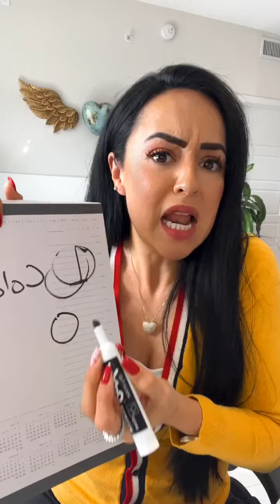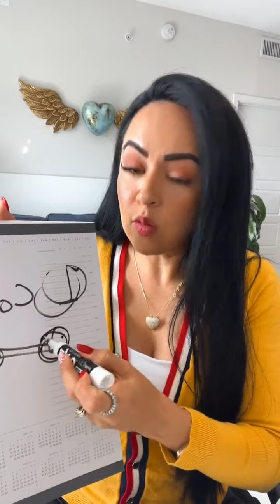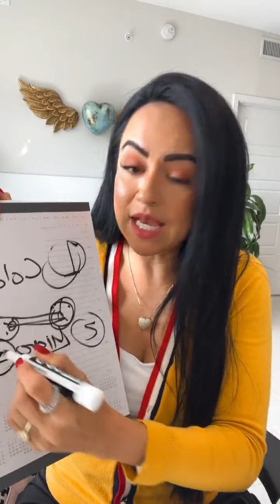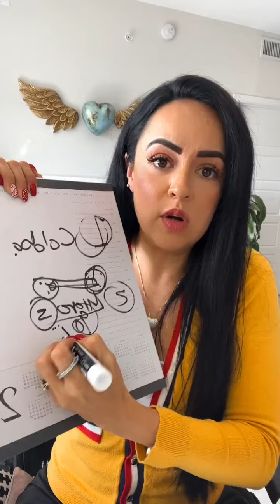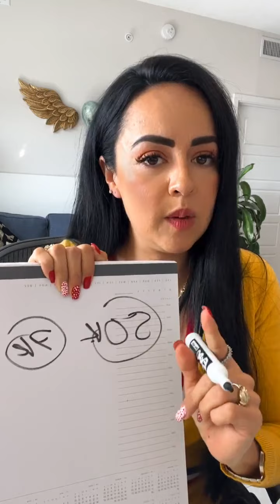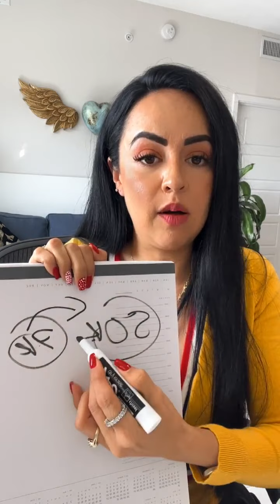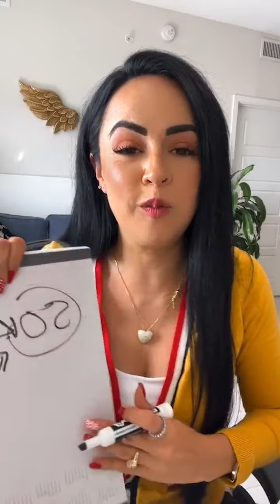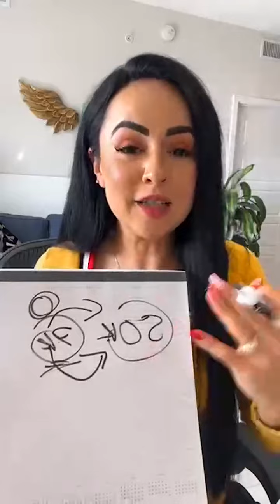3 TENDENCIAS EXITOSAS PARA INSTAGRAM EN 2023 🚀 CLASES EXPRESS 🚀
🛑Clase Express‼️ Mushashos‼️Tacitas ☕️ Para Arriba 👆 y arrancamos con 3 tendencias que podemos aplicar en nuestras redes dime cuál fue tu favorita? 🔰yazzcontla

 ➡️ Comparte
💬 Comenta

✅ Visita mi página web y aprende todo sobre el social media y mas en mis cursos digitales

 ¡¡Vende, Engancha y Domina Instagram Rápido!!